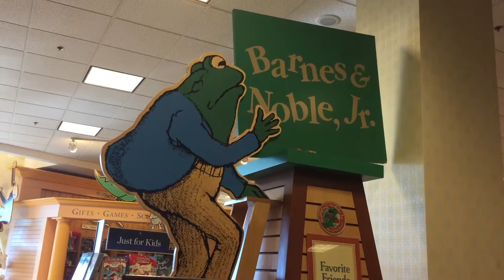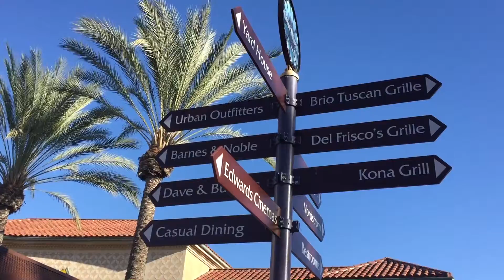Irvine Spectrum Center (bonus footage)